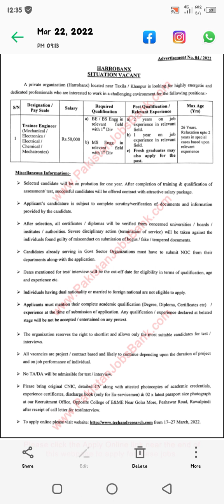NESCOM JOBS MARCH 2022. JOBS.... TRAINEE ENGINEER JOBS IN TAXILA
NESCOM JOBS MARCH 2022
TRAINEE ENGINEER JOBS IN NESCOM
TRAINEE ENGINEER JOBS IN TAXILA..
HARROBANX JOBS MARCH 2022
TRAINEE ENGINEER JOBS IN HARROBANX